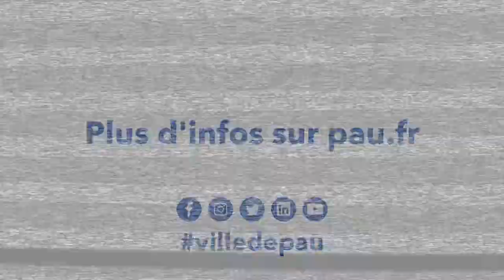Fête de la musique - Head like foot